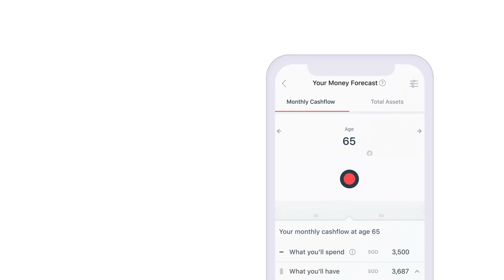Leave the corporate life with DBS NAV Planner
DBS NAV Planner can give you retirement insights for your future and helps you view all your finances in one spot. Whatever your goals, you can reach them with DBS NAV Planner on digibank